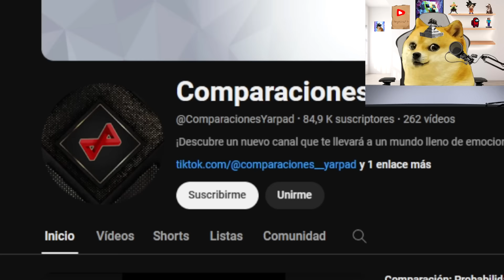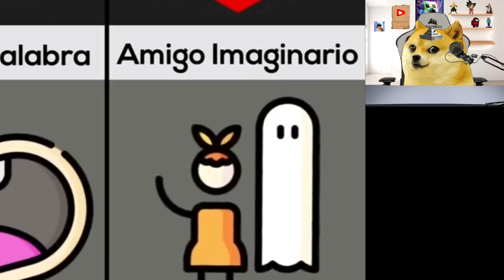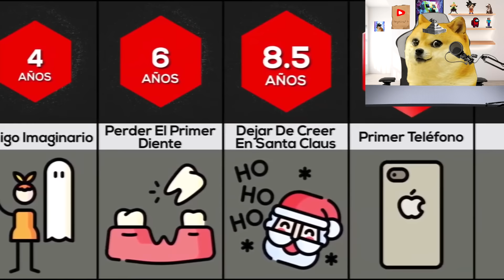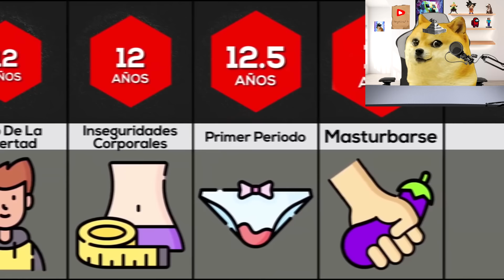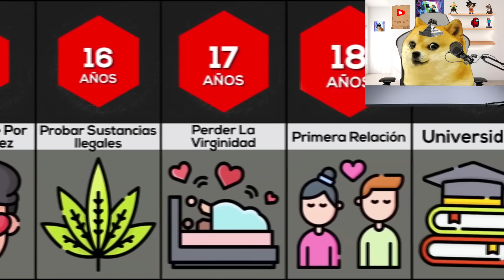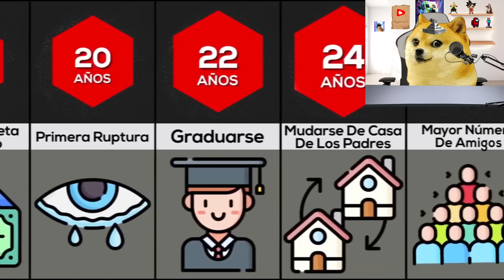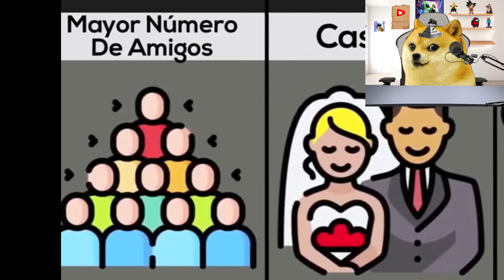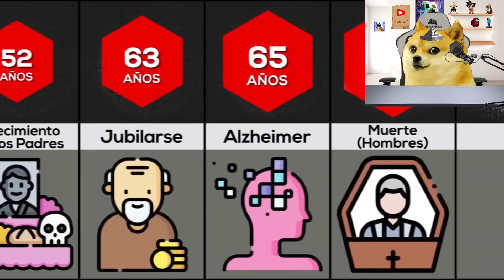La EDAD PROMEDIO para TODO - Juegos con cheems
Aunque esto parezca un video de algo les esta pasando a los animales.. 💀 de NAXTS o Mi bebé está en la cárcel - Juegos con cheems de DOGECRAFT o THE BOILED ONE PHENOMENON - el terror 𝕒𝕟𝕒𝕝𝕠𝕘𝕚𝕔𝕠 del año de JuegaGerman  o Un Niño Tonto (Temporada 4) | ChuyMine REACCIONA a @cooldadesp de Chuymine R o esto es La EDAD PROMEDIO para TODO - Juegos con cheems